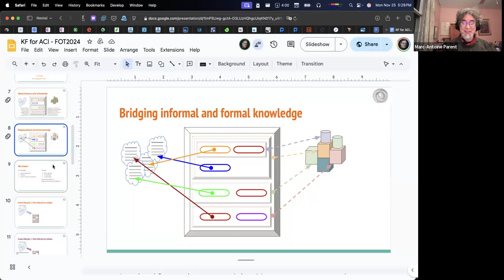2024-11-26 NeoBooks Call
In this call we learn of Stewart Levine's passing.